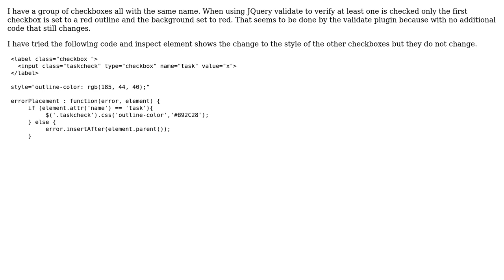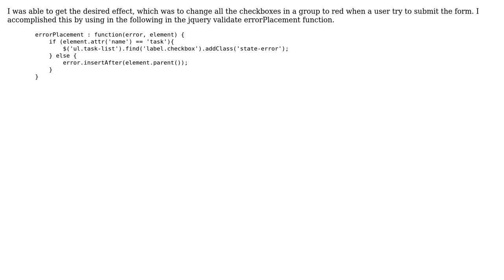Changing Checkbox Outline-color with JQuery Validate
With thanks & praise to God, and with thanks to the many people who have made this project possible! You are responsible for your own actions.